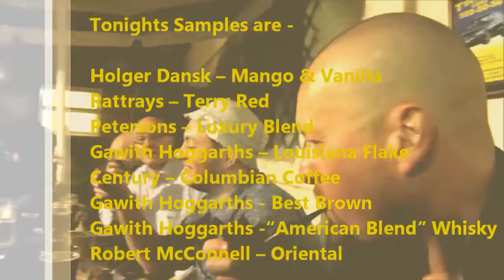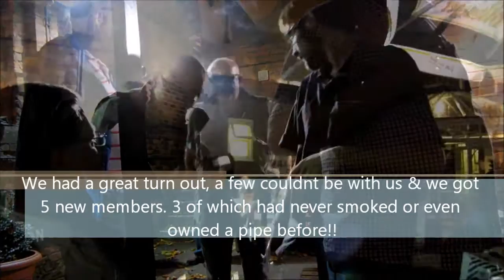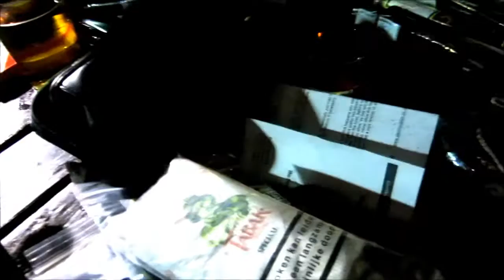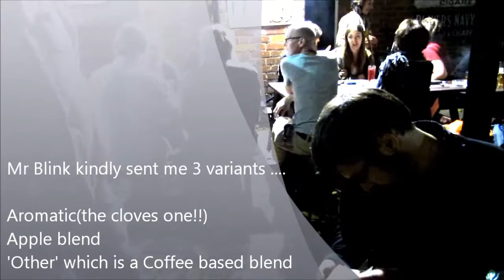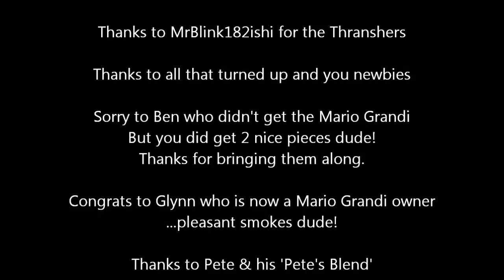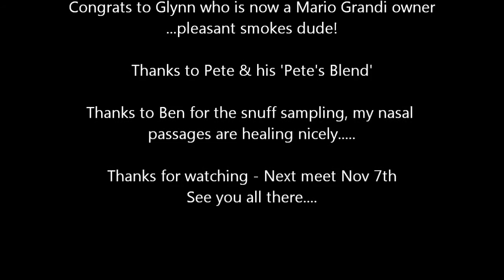ADz Pipes HD 35 - Nottingham Pipe Club Oct Meet!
The 13th Nottingham Pipe Club meet !
We had a great turn out, a few couldnt be with us & we got 5 new members. 3 of which had never smoked or even owned a pipe before.

(Edited 34 min video down to a tad over 15mins)

The nights sample blends were -
Holger Dansk -- Mango & Vanilla
Rattrays -- Terry Red
Petersons -- Luxury Blend
Gawith Hoggarths -- Louisiana Flake
Century -- Columbian Coffee
Gawith Hoggarths - Best Brown
Gawith Hoggarths - "American Blend" Whisky
Robert McConnell -- Oriental

I took Mr Blink's Thranshers along too.

Apologies for the darkness, it remained pretty warm outside so the pub didn't put the lights/heaters on, so my camera struggled a bit to see in the dark, it needs more carrots!